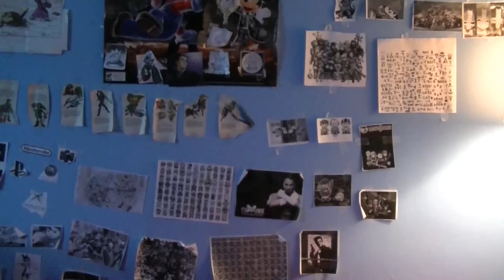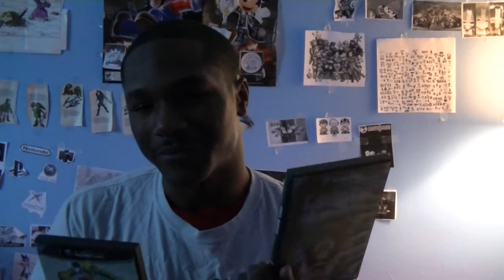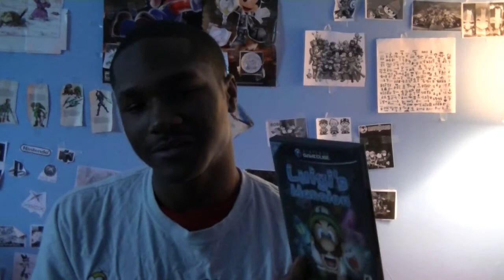PowBlock's Schedule Update 12/30/12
This is a video explaining my upcoming gaming schedule along with the games i've played so far.